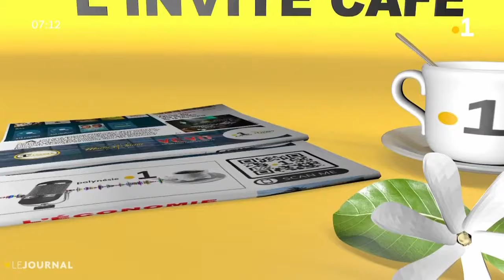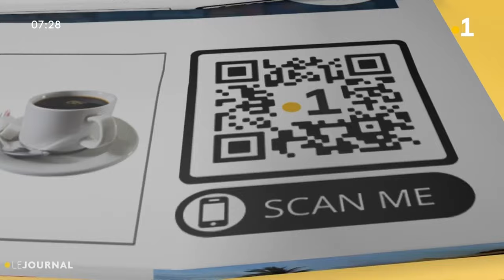L'invité café : Steve Chailloux (FR) - 29/04/2023